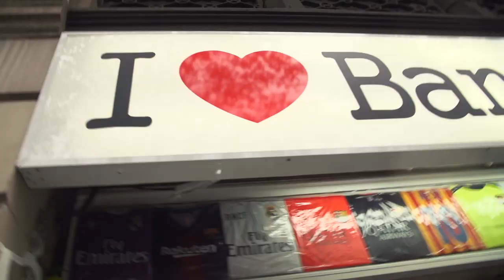Retrouvez Alexandra Gray au WPT Barcelone du 8 au 17 mars 2019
Ne ratez pas les qualification en ligne sur sur partypoker !

Give us love on Instagram